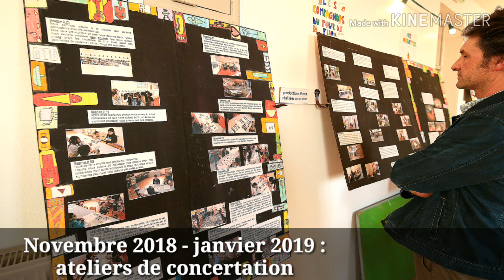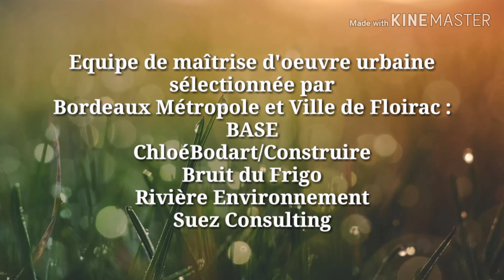Aménageons le futur centre bourg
Après plusieurs ateliers de concertation le chantier d'aménagement du futur centre-bourg est en route.